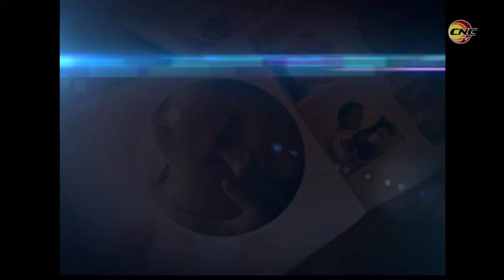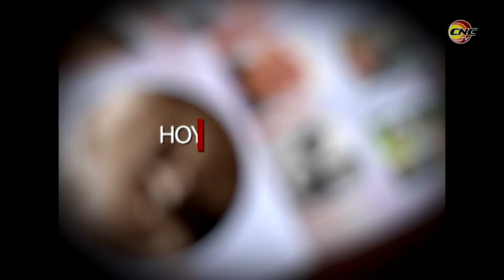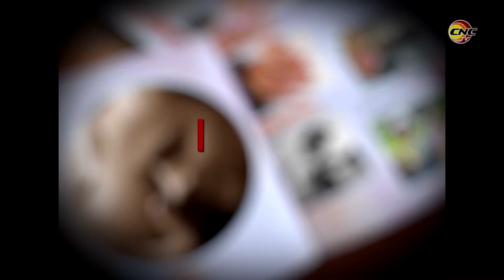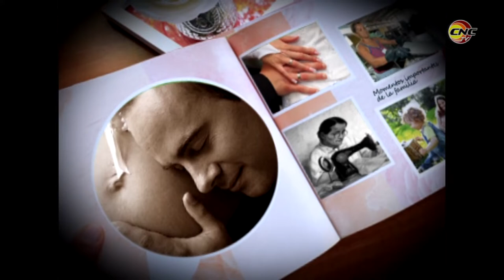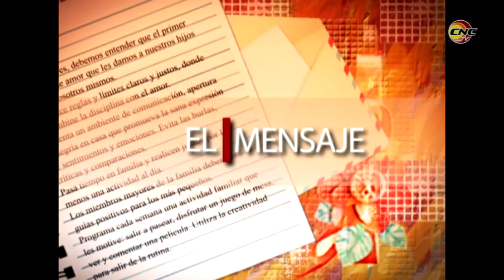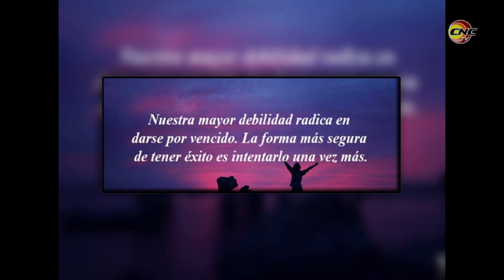Diario de familia: Hijos becados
Cuando nuestros hijos están becados, su vida se transforma. Comienzan a evolucionar, a desarrollarse también a vincularse al medio que los rodea. Para la familia también los cambios son importantes. Es trascendental que estemos pendiente a todo lo que sucede dentro de la escuela.